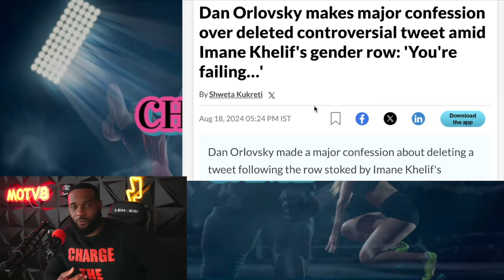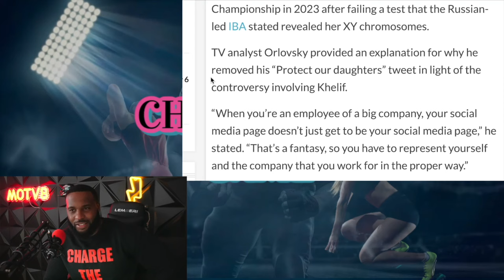🚨MEDIA MEMEBR EXPOSES ESPN'S DIRTY LAUNDRY AND THEIR DISGUSTING TREATMENT OF EMPLOYEES!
IS ESPN WRONG FOR FORCING BELIEFS ON THEIR EMPLOYEES

Drop a Follow on IG: ChargeTheGame IG

nba